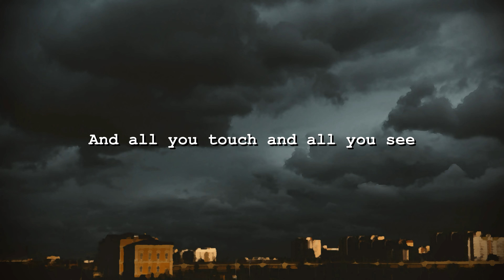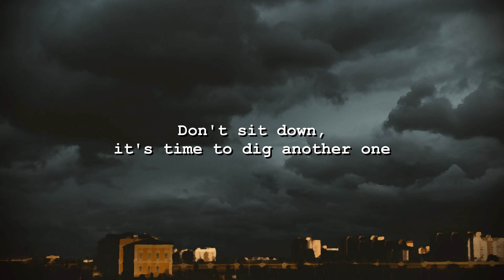Pink Floyd - Breathe In the Air (Lyrics)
"Breathe" (sometimes called "Breathe (In the Air)") is a song by English rock band Pink Floyd. It appears on their 1973 album The Dark Side of the Moon.

The authorship and composition of this song is credited to David Gilmour and Richard Wright for the music and Roger Waters for the lyrics. Dark Side, admitted the latter, "is a little adolescent and naïve in its preoccupations, but I'm not belittling it. It's like a rather wonderful, naïve painting. 'Breathe in the air / Don't be afraid to care' – that's the opening couplet. Well, yeah, I can cop that, but it's kind of simplistic stuff."

𝕸𝖊𝖒𝖊𝖓𝖙𝖔 𝕸𝖔𝖗𝖎